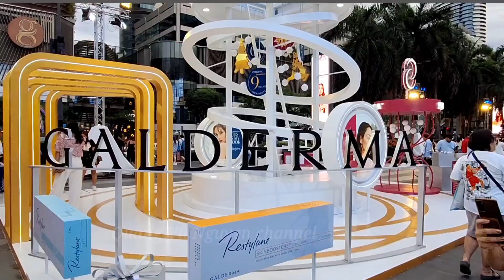Central World the great celebration 2024 | Bangkok experience | Thailand 2023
The great celebration 2024 event in central world. It's 5:00 pm on Sunday 3rd December 2023. Everything here looks wonderful . Have a good relaxing. Thank for joining me.